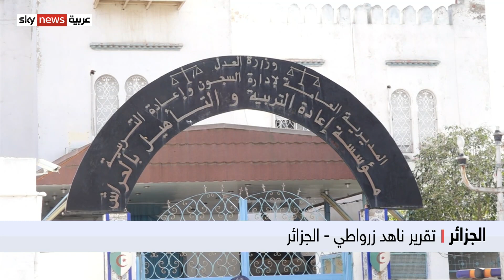الجزائر..الإفراج عن بعض الشخصيات المقربة من النظام السابق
تطرح في الجزائر الكثير من التساؤلات بشأن خروج بعض الشخصيات المحسوبة على النظام السابق من السجون، خاصة من المتهمين بقضايا فساد، رغم أن هيئات الدفاع عن تلك الشخصيات ترى الخطوة قانونية وتتفق مع قانوني الإجراءات الجزائية والسجون.